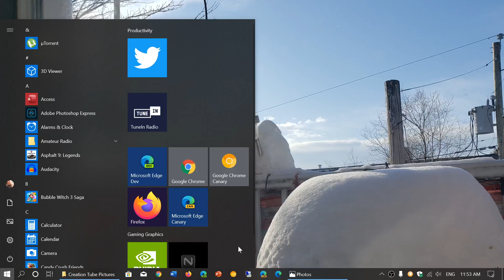Receiver testing in different localization means different results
That's why receivers are often testing in labs, to control the environment